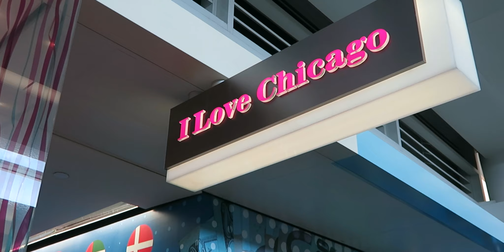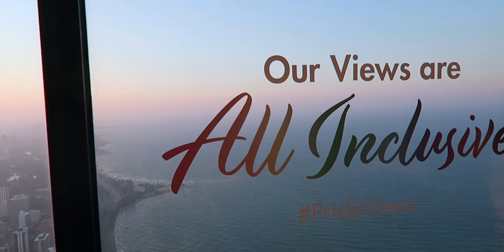4 Days in Chicago| Best things to do in Chicago| 夏天在芝加哥的四天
♡ More Vlogs:
♡微博 & B站: 大梦Victoria